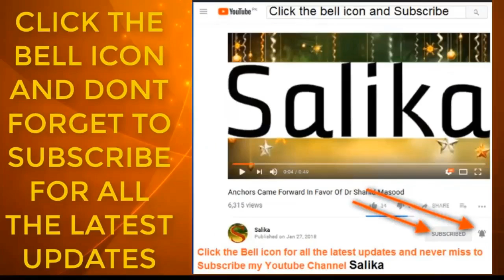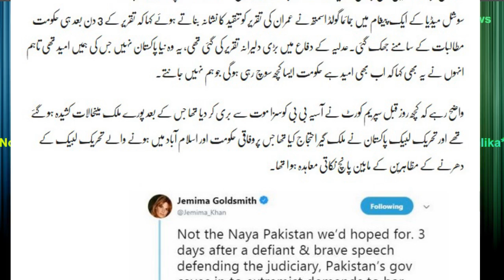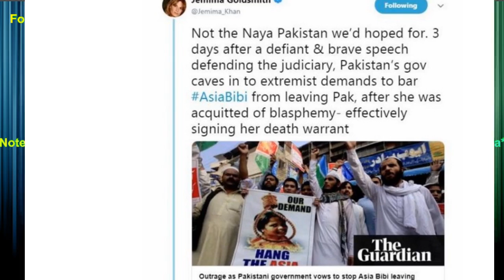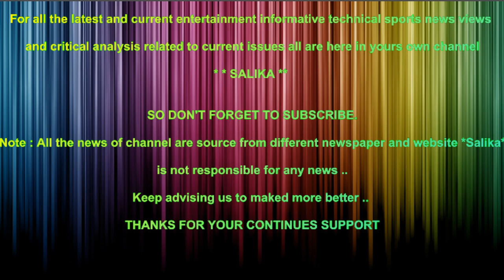JAMAIMA GOLDSMITH ASIA BB KO REHAI NA MILNY PAR MEDAN M A GAYE